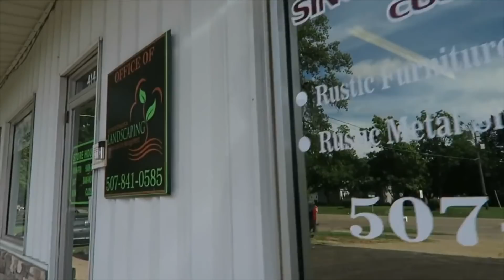So much Growth in the life of Daily Vlogger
Sign up monthly before May 1st 2018 and Get Signature Daily Hustle T-shirts and New Daily Hustle Stickers